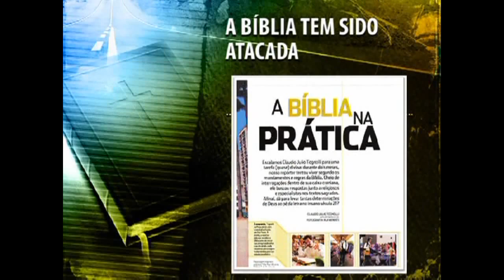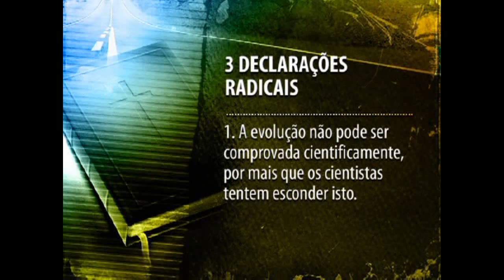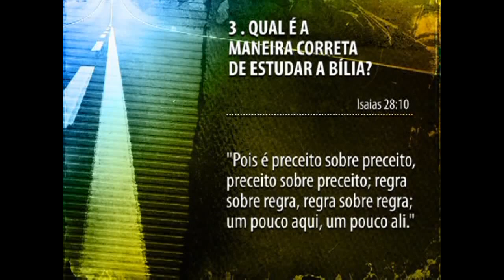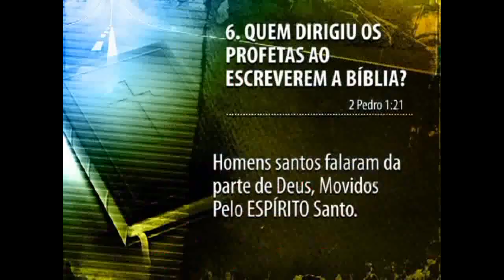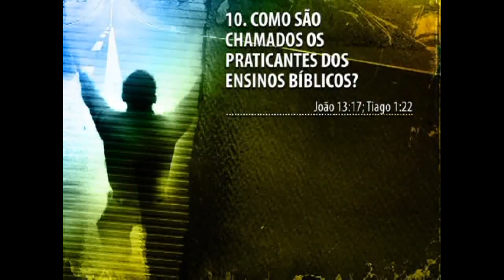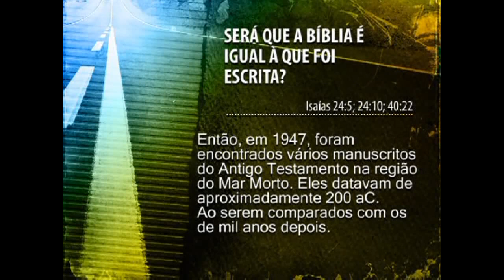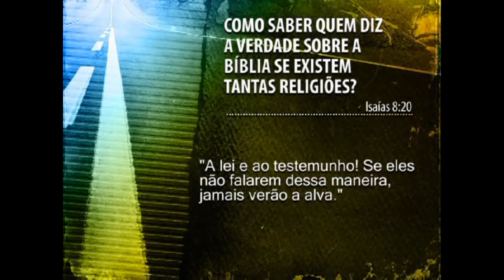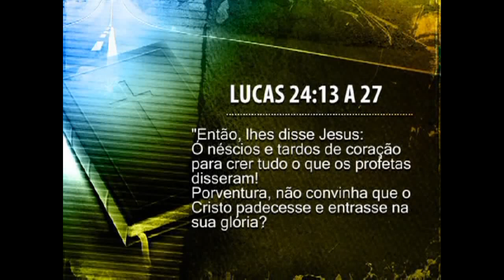1 A Rota do caminho Pr Fernando Iglesias